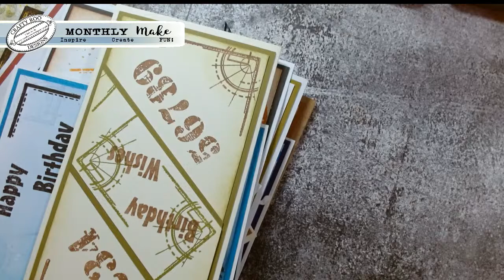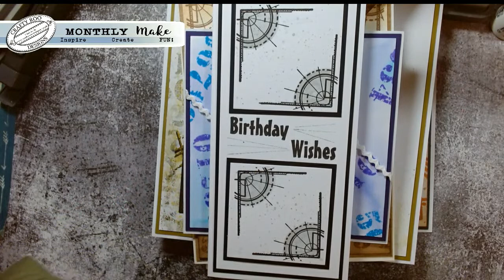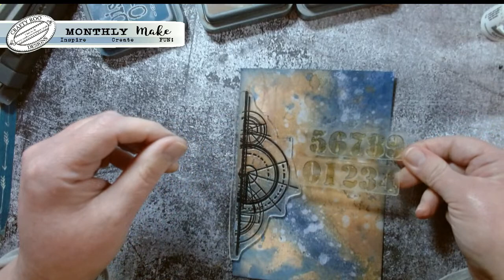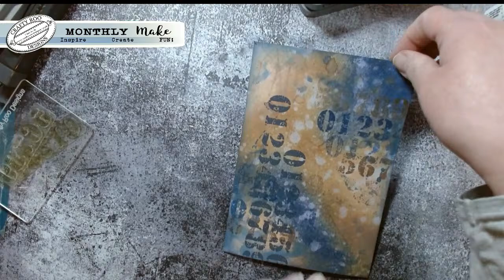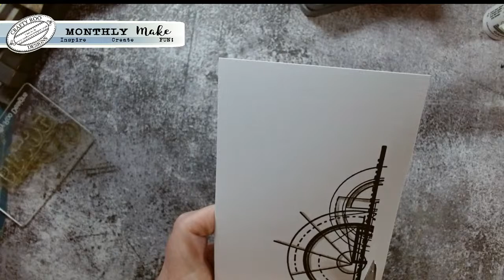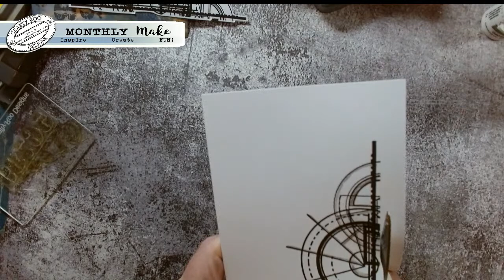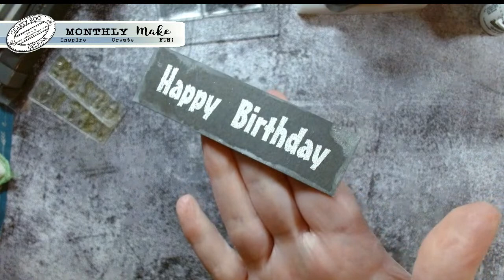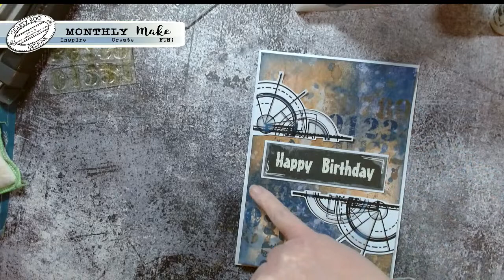Crafty Roo Designs Monthly Make Monday - All Industrial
Recorded live.

Join Kym as she creates a fabulously grungy card using March 2022 Monthly Make Stamp Set  - All Industrial.

Kym uses various Distress Oxide techniques a stunning card.